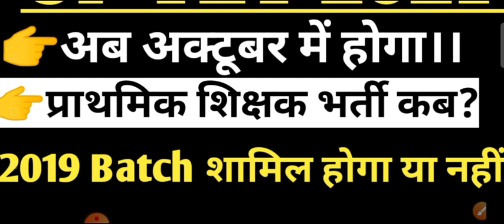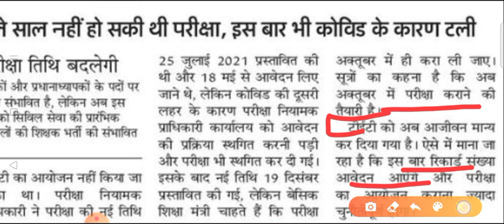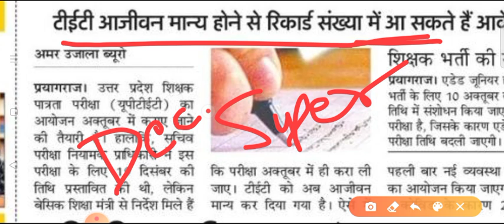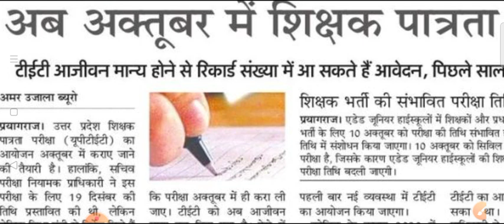UPTET 2021 EXAM UPDATE | यूपी टेट परीक्षा होगी अक्टूबर में | deled19 बैच शिक्षक भर्ती में शामिल होगा